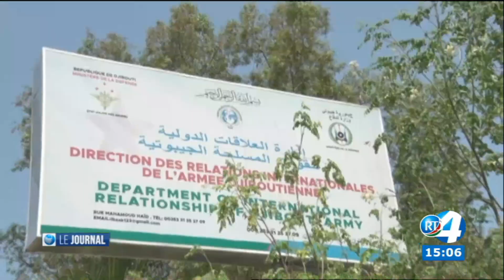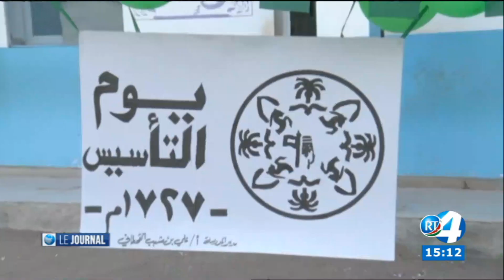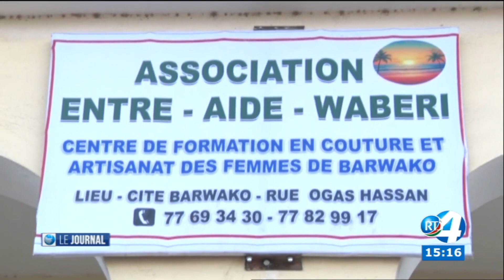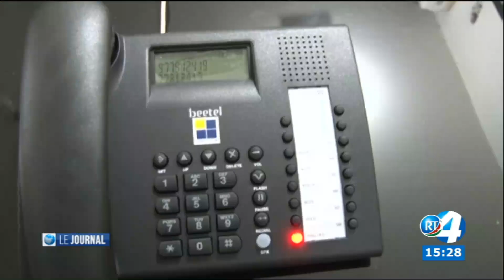Journal de 15H du 15/02/2023